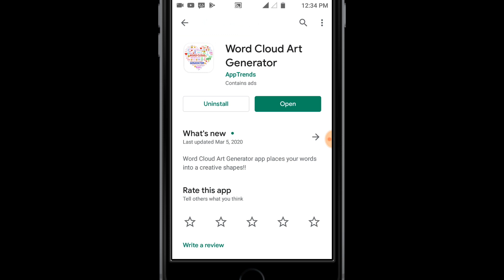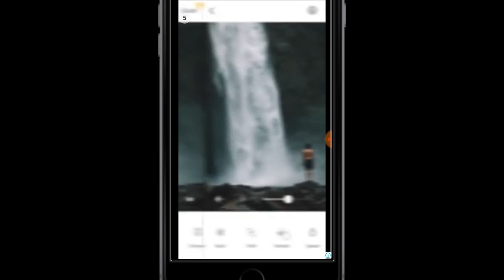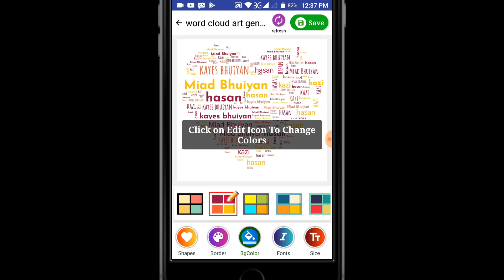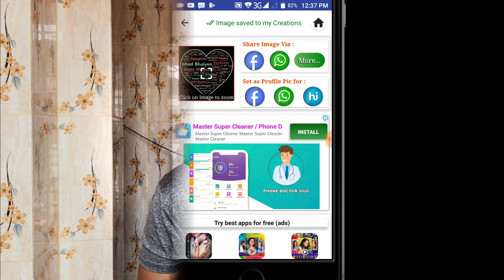word cloud name art create in mobile | How to make word cloud name art